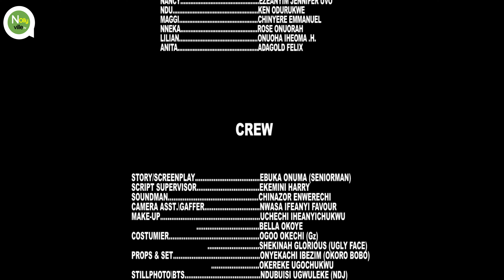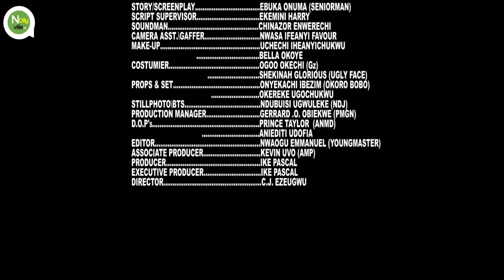SHE BROUGHT A MAN TO HER HUSBAND'S HOUSE, SHE NEVER KNEW HE WAS SPYING ON HER | FREDRICK LEONARD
Watch and enjoy latest Nigerian movies on Nigerian number one YouTube Channel, NOLLY VILLE TV, amazing and exciting collections of Nollywood films, african movies, celebrities, gist and lots more.

eddie watson Nigerian Movies

ebube obio Nigerian Movies

mercy kenneth Nigerian Movies

sonia uche Nigerian Movies

fredrick leonard Nigerian Movies